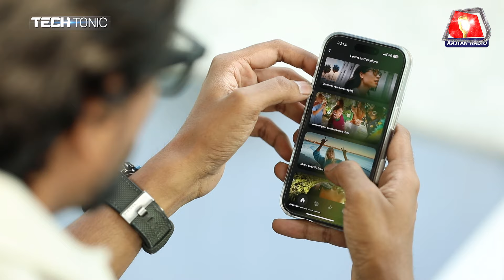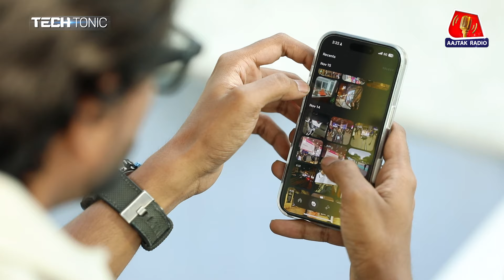अनोखे फीचर्स से लैस Rayban X Meta के स्मार्ट ग्लासेज: Tech Tonic, EP 58 | Tech Podcast | Smart Glass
Rayban X Meta ka Smart Glass आजकल चर्चा में है. ये दिखने में एकदम नॉर्मल चश्मे जैसा ही है. लेकिन वायरलेस ईयरफोन, स्मार्ट वॉच से लेकर वर्चुअल असिस्टेंट तीनों का काम कर रहा है. इसके अलावा हैंड्स-फ्री कॉलिंग, वीडियो रिकॉर्डिंग, फोटोग्राफी और Meta AI जैसे फीचर्स की इसमें भरमार है.  इंडिया में कब लॉन्च हो सकता है, क़ीमत कितनी होगी और यूज़ करने का अनुभव कैसा रहा, 'Tech Tonic' के इस एपिसोड में बता रहे हैं Munzir Ahmad.

प्रड्यूस & साउंड मिक्स: नितिन रावत